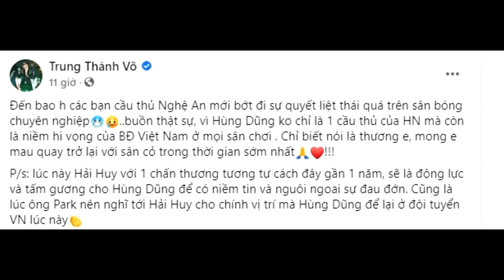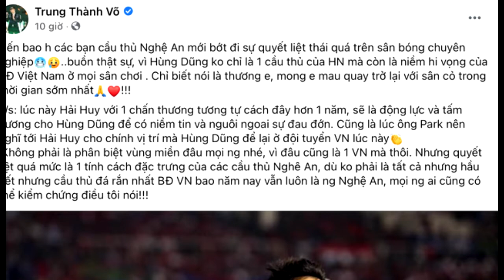THÀNH TRUNG: Bị Chỉ Trích PHÂN BIỆT VÙNG MIỀN Khi Bàn Luận Vụ Đỗ Hùng Dũng CHẤN THƯƠNG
Thành Trung chia sẻ: "Đến bao giờ các bạn cầu thủ Nghệ An mới bớt đi sự quyết liệt thái quá trên sân bóng chuyên nghiệp? Buồn thật sự, vì Hùng Dũng không chỉ là một cầu thủ của Hà Nội mà còn là niềm hy vọng của bóng đá Việt Nam ở mọi sân chơi. Chỉ biết nói là thương em, mong em mau quay trở lại với sân cỏ trong thời gian sớm nhất.